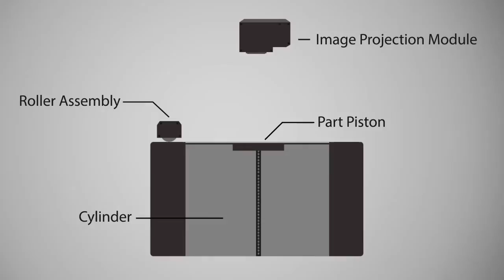เครื่อง 3D Pritner ระบบ SLS - Selective Laser Sintering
ระบบ SLS หรือ Selective laser sintering เป็นระบบที่มีหลักการทำงานคล้ายระบบ SLA ต่างกันตรงที่แทนที่ว่าจะทำให้เรซิ่นแข็งตัวโดยการฉายเลเซอร์ SLS จะยิงเลเซอร์ไปโดยตรงบนผงวัสดุ ความร้อนจากเลเซอร์นั้นเองทำให้ผงวัสดุหลอมละลายเป็นเนื้อเดียวกัน

กระบวนการเริ่มจากถาดที่ใส่ผงวัสดุ เช่นผงทองเหลือง เครื่องจะเริ่มยิงเลเซอร์ความเข้มข้นสูงไปยังผงทองเหลืองในถาด เมื่อยิงไปยังตำแหน่งใดผงทองเหลืองจะหลวมรวมเป็นรูปร่างที่ตำแหน่งนั้นๆ พอพิมพ์เสร็จในเลเยอร์หนึ่งๆแล้ว เครื่องจะเกลี่ยผงทองเหลืองบางๆมาทับในชั้นต่อไป เพื่อเริ่มกระบวนการยิงเลเซอร์เพื่อหลอมละลายใหม่ ทำไปซ้ำไปเรื่อยๆหลายร้อย หลายพันชั้นจนเกิดมาเป็นวัตถุที่ต้องการ

ระบบนี้มีข้อดีอย่างมากคือได้งานออกมาเป็นโลหะ หรือ พลาสติกพิเศษ โดยใช้ผงของวัสดุนั้นไปเลย แต่ข้อเสียสำคัญคือ เครื่องมีราคาสูง หากเทียบกับระบบอื่น